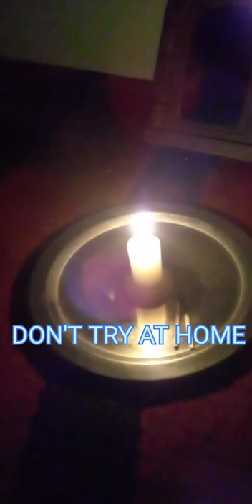BLOODY MARY SCARY CHALLENGE 👽👹😱😱 | POPAT HO GAYA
YouTube channel at last like our video